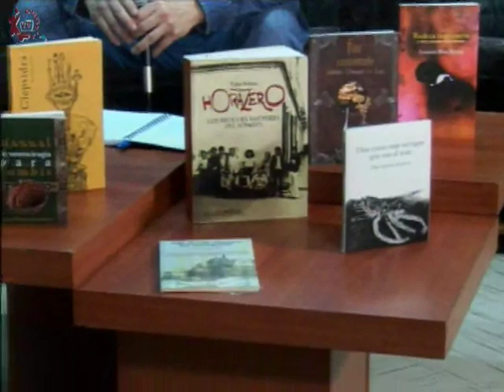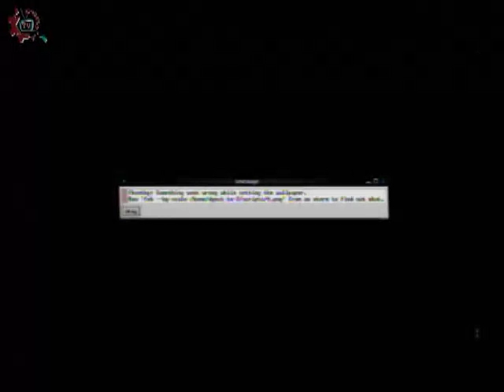20160203-CE1516/Taller de creación literaria/Necesidad de la poesía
Taller de creación literaria. Necesidad de la poesía. Invitado: Arturo Alvar. Conduce: Andrés Cisneros. Fecha de emisión: 03 de febrero de 2016. Este y otros programas los puedes ver